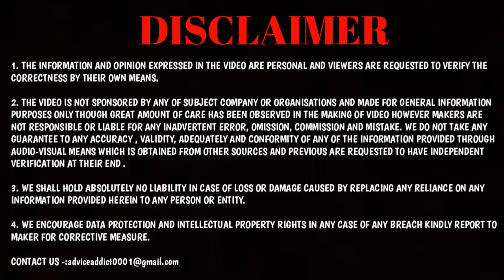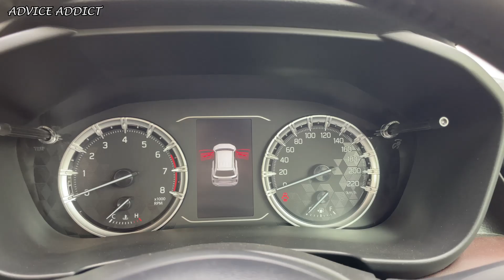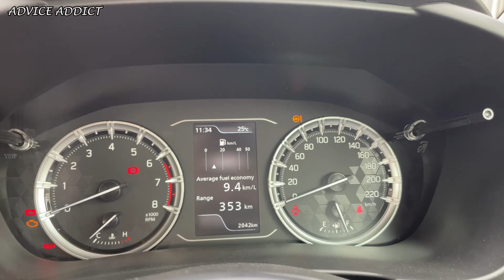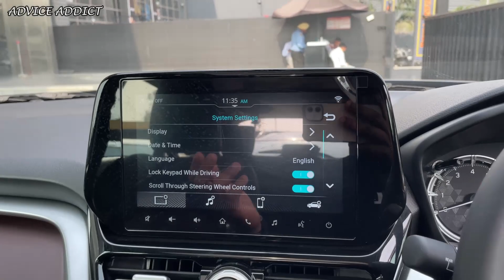Maruti Suzuki Grand Vitara 2023 Hybrid New Updates.🔥 Better than Creta ? लेने लायक है भी 🤔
Maruti Suzuki Grand Vitara 2022  Hybrid New Updates.🔥 Better than Creta ? लेने लायक है भी  🤔

 COOL GADGET FR YOU -:

1 Boya BYM1MICROPHONE

2 Boya BY-M1 Pro

3 Maono AU-100

4 Rode Wireless Go

5 Rode VideoMicro Compact On-Camera Microphone

6 Maono AU-A04 Condenser Microphone Kit

7 Rode NT1A Stereo Matched Pair

8-:boAt Bassheads 100 in Ear Wired Earphones with Mic

10-:Ring Light

Whey Atom Vanilla Flavor

1 Boya BYM1MICROPHONE

2 Boya BY-M1 Pro

3 Maono AU-100

4 Rode Wireless Go

5 Rode VideoMicro Compact On-Camera Microphone

6 Maono AU-A04 Condenser Microphone Kit

7 Rode NT1A Stereo Matched Pair

8-:boAt Bassheads 100 in Ear Wired Earphones with Mic

10-:Ring Light

New XL6 CNG 2022 Launched 👍 | Most Premium CNG Car Ever | Detailed Walk around Video 🔥 Features

2022 maruti xl6
maruti xl6 review
advice adddict